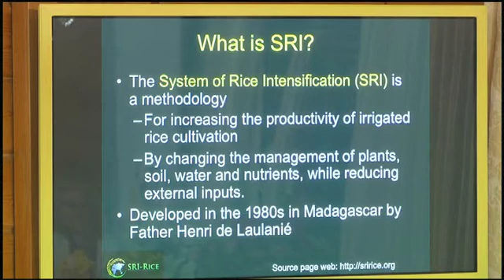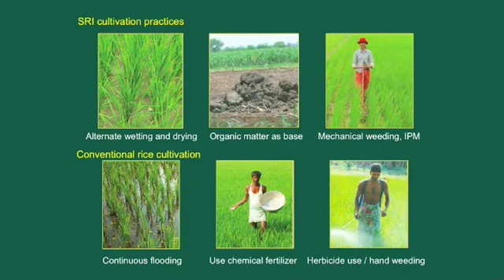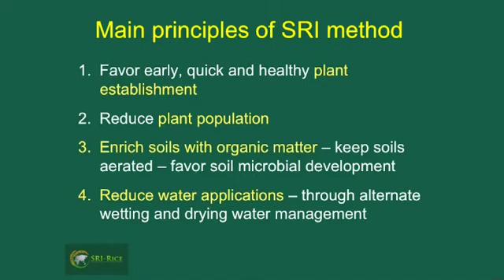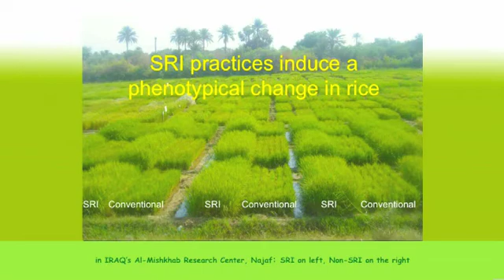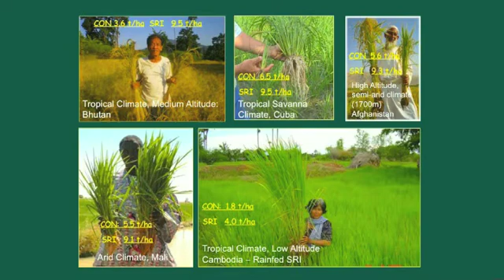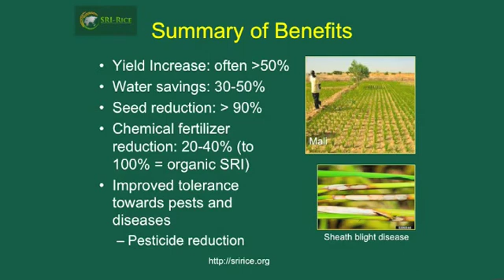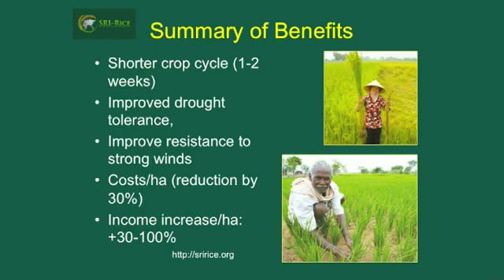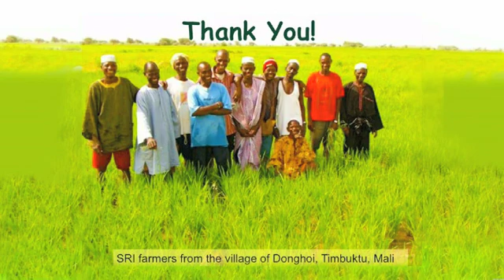Erika Styger PhD: System of Rice Intensification (SRI)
Presented to the 2013 Alliance of Women Scientists and Scholars in MERU, the Netherlands. The System of Rice Intensification (SRI) is a methodology for increasing the productivity of irrigated rice cultivation by changing the management of plants, soil, water and nutrients, while reducing the external inputs. Developed in the 1980s in Madagascar by Father Henri de Laulenie.

Main Principles of SRI Method:
1. Favor early, quick and healthy plant establishment.
2. Reduce plant population.
3. Enrich soils with organic matter—keep soils aerated—favor soil microbial development.
4. Reduce water applications—through alternate wetting and drying water management.